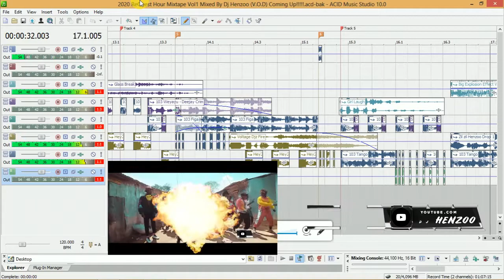2020 ReQuest Hour Mixtape (Acid Show case) Dj Henzoo 2020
Voltage Djz Entertainment